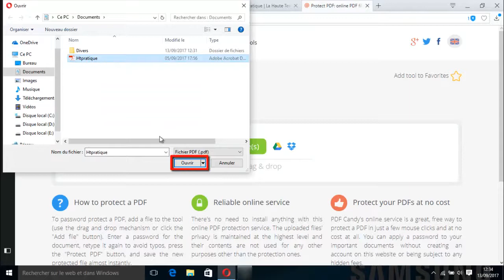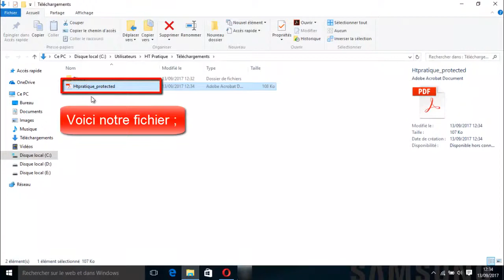Comment Protéger un Document PDF avec Mot de Passe en ligne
Dans cette vidéo, je voudrais vous montrer comment protéger un document PDF avec Mot de Passe en ligne :

Alors pour se faire, veuillez suivre ces étapes :

2) Cliquez sur « protéger PDF » ;
3) Cliquez sur « Ajouter fichier » puis sélectionner le PDF à protéger ;
4) Tapez le mot de passe puis cliquez sur « Protéger PDF ».